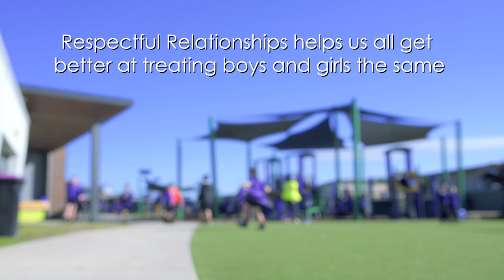Respectful Relationships at HGC